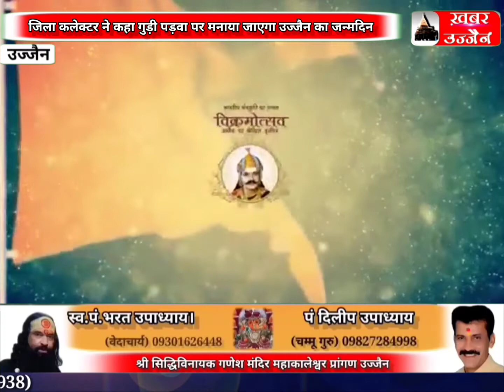UJJAIN जिला कलेक्टर ने बृहस्पति भवन में कहा गुड़ी पड़वा पर मनाया जाएगा उज्जैन का जन्मदिन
khabar Ujjain news
जिला कलेक्टर ने बृहस्पति भवन में कहा गुड़ी पड़वा पर मनाया जाएगा उज्जैन का जन्मदिन सीएम करेंगे दो बड़े उद्योगों का भूमि पूजन